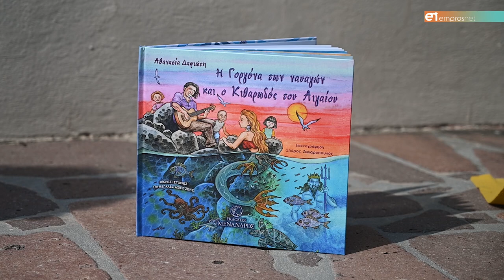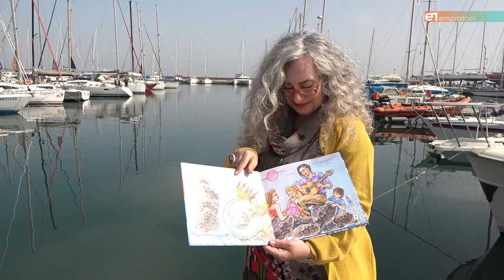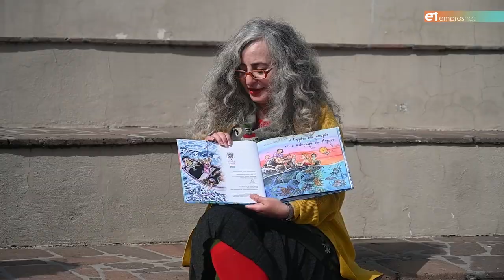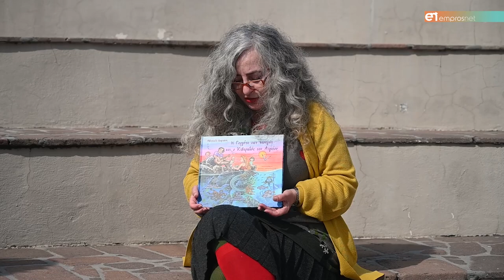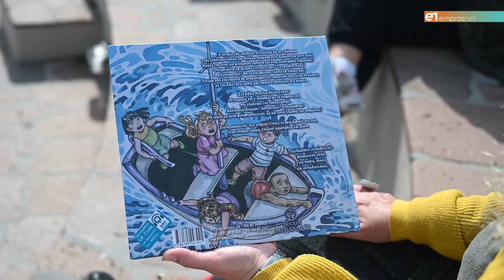«Η Γοργόνα των Ναυαγών και ο Κιθαρωδός της Λέσβου»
Αφιέρωμα στο νέο βιβλίο της Αθανασίας Δαφιώτη